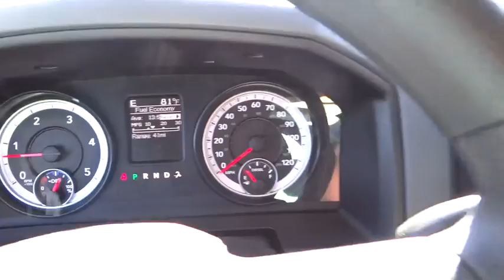2014 RAM 2500 Denver, Littleton, Aurora, Parker, Colorado Springs, CO R7586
2014 RAM 2500 SLT - Stock#: R7586 - VIN#: 3C6UR5DL0EG247439

Brandon Dodge
5600 S Broadway